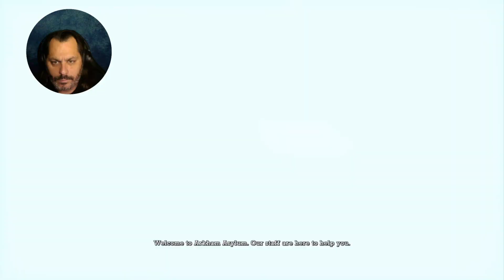HELLOOOOOO, HARLEY! | Batman: Arkham Asylum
Batman saves doctors. Everyone else...let's say their "unconscious."